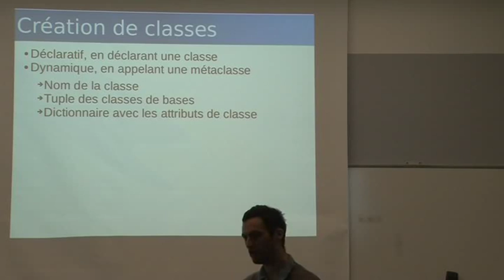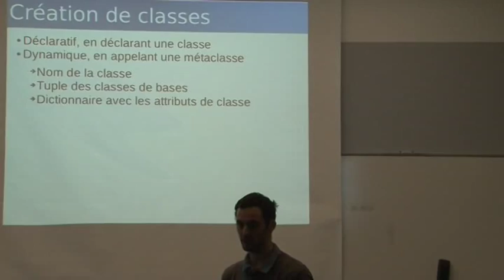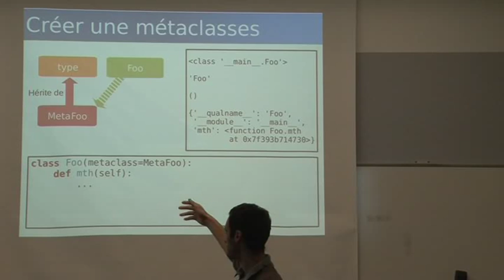42 vincent maillol L'utilisation des métaclasses